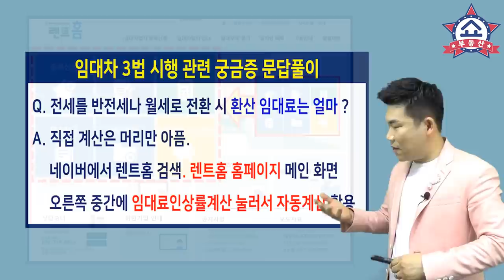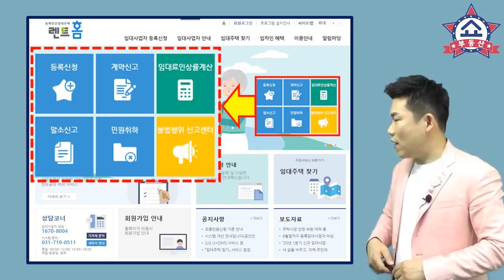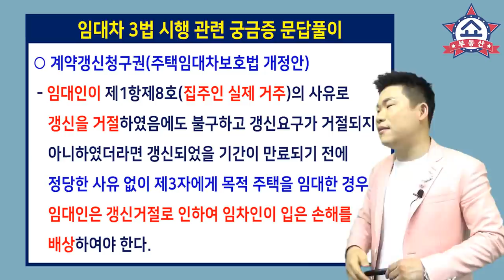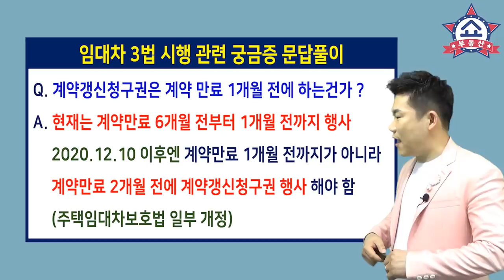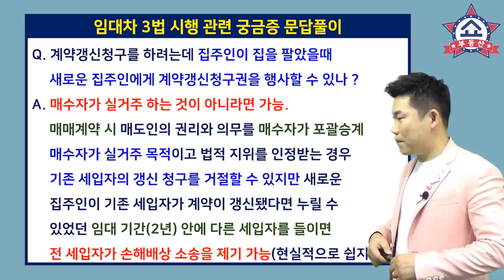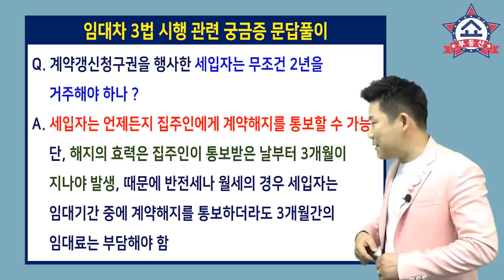임대차 3법, 본격 시작됐다! 계약갱신 사례로 보는 궁금증 해결!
임대차 3법이 국회 본회의를 통과하면서
입법절차가 빠르게 진행되고 있습니다.

31일 국무회의에서도 의결이 될 것 같아서
31일부터 시행이 될 것으로 보입니다.
처음으로 시행되는 제도이기에
집주인과 세입자가 계약 갱신 시
상황에 따라 궁금한 점이 많습니다.
몇가지 사례로 궁금증 해결해 봅니다.